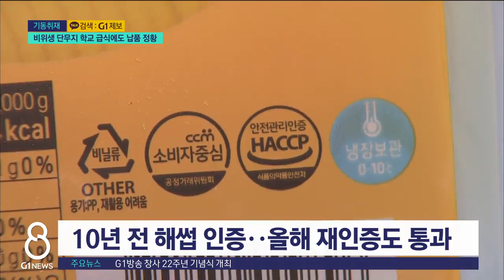[G1뉴스]비위생 단무지 학교급식에도 납품 정황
이 업체가 생산한 제품 일부는 학교 급식에도 들어갔습니다.

 급식으로 들어간 제품 중에는 비위생 환경에서 제조된 단무지도 포함됐을 가능성을 배제할 수 없습니다.